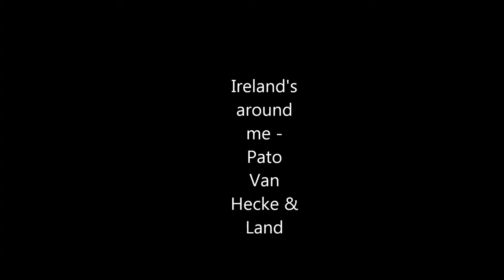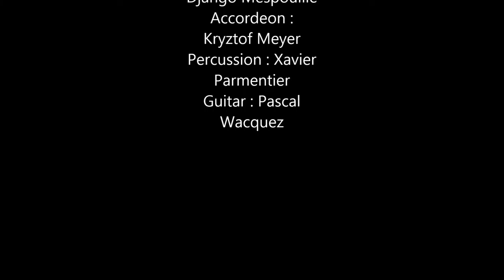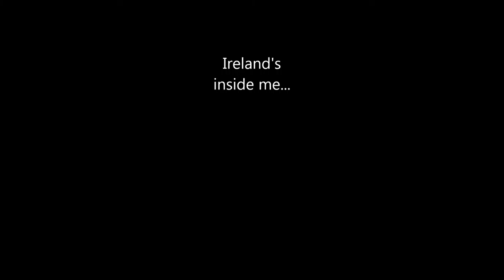Ireland around me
Pato Van Hecke & Land : Ireland's around me
lyrics & vocals : Pato Van Hecke
music & guitar : Django Mespouille
accordeon : Kryztof Meyer
percussions : Xavier Parmentier
guitar : Pascal Wacquez